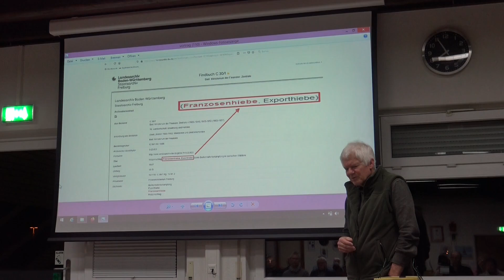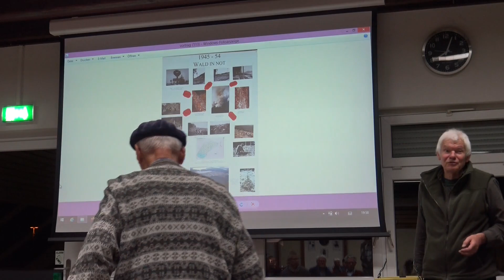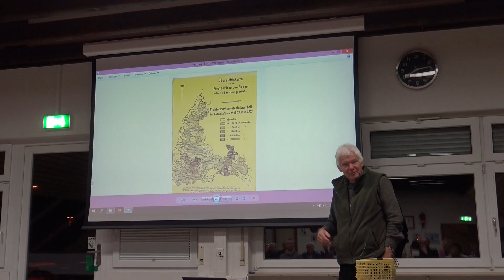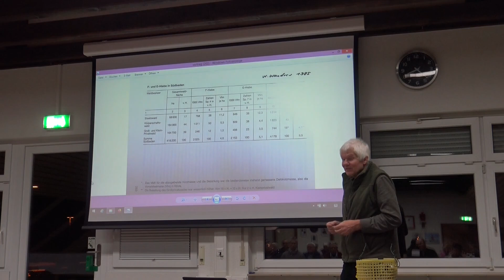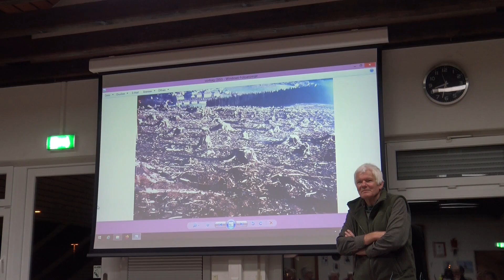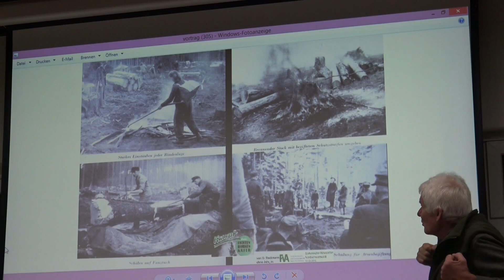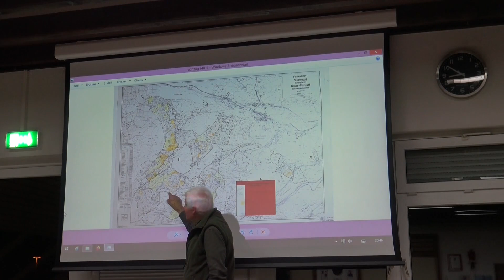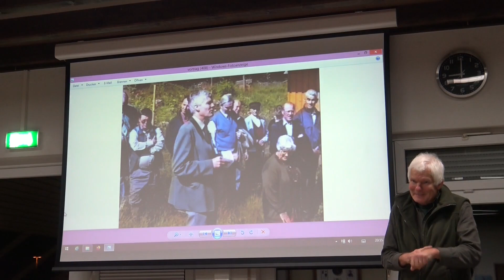Baarverein - Reparationshiebe 1946-49 im Schwarzwald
Als Wiedergutmachung für die erlittenen Kriegsschäden kam es im Schwarzwald  in den Jahren 1946 bis 49 zu erheblichen Holzlieferungen an die französische Besatzungsmacht. Dr. Gerrit Müller berichtet in dem Vortrag in Titisee-Neustadt über die Details dieses erheblichen Eingriffes in den örtlichen Forst. Er zeigt die großen Kahlschläge rund um Neustadt, aber auch die erfolgreiche Wiederaufforstung.